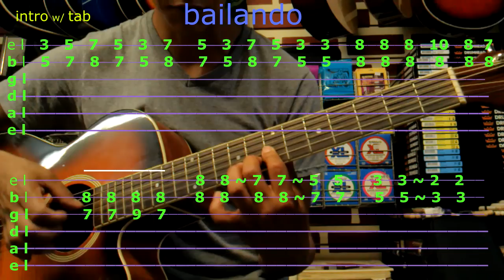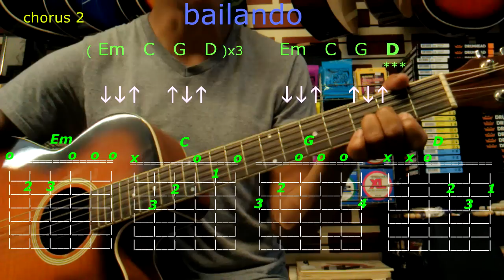bailando enrique iglesias guitar chords